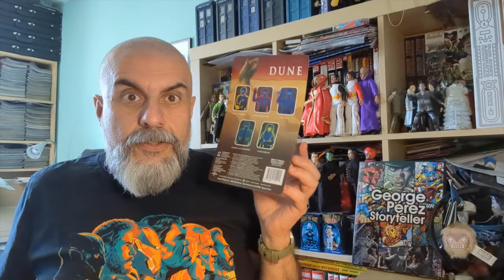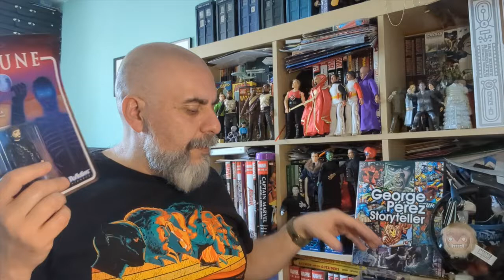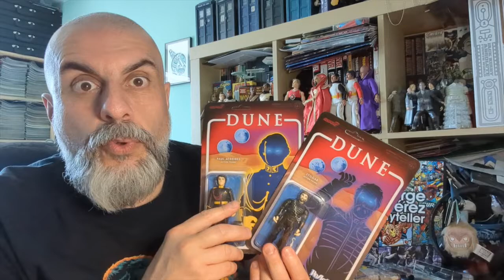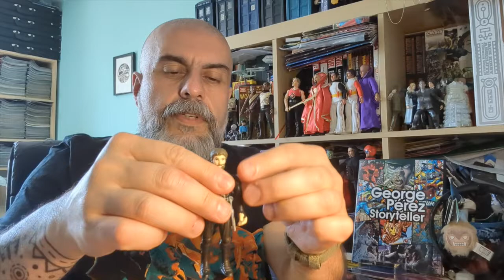Super7 ReAction Figures - DUNE (1984) - Unboxing!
Join Bruno as he unboxes Super7's Dune (1984) ReAction figures!